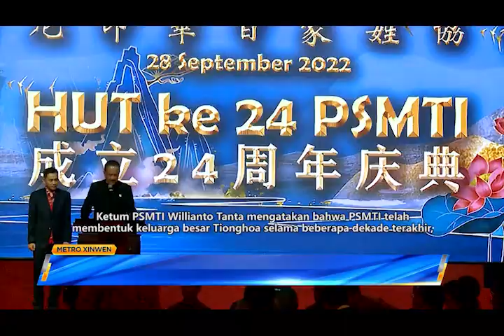HUT KE 24 PSMTI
Acara perayaan HUT ke-24 Paguyuban Sosial Marga Tionghoa Indonesia (PSMTI) di Jakarta pada Rabu malam dihadiri oleh perwakilan PSMTI dari seluruh tanah air, serta sejumlah pejabat seperti Kepala Kantor Staf Presiden (KSP) Jenderal TNI (Purn) Moeldoko dan Menteri BUMN Erick Thohir. Moeldoko mengucapkan selamat atas HUT ke-24 PSMTI dan memuji semangat solidaritas PSMTI yang mengagumkan, serta berharap PSMTI dapat menjadi jembatan dan penghubung bagi kesejahteraan rakyat dan pembangunan ekonomi nasional, untuk bersinergi menuju Indonesia yang lebih kuat di tengah tantangan berbagai krisis global.